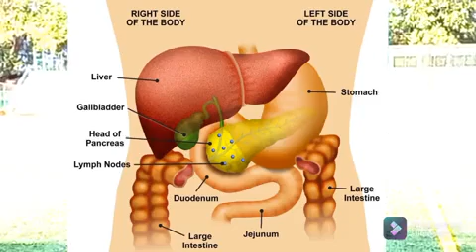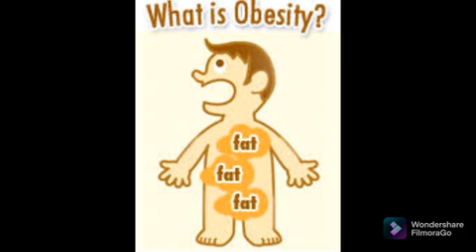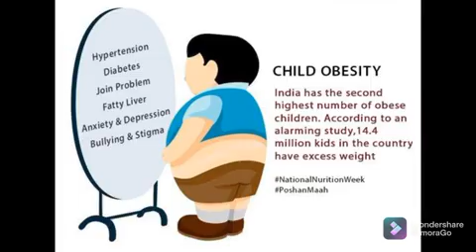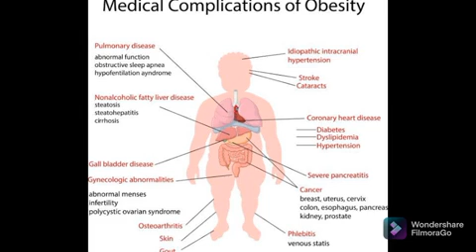HEALTH TIP #19: World Obesity Day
Good Morning Dear Parents and Students,

This Wednesday,  we have Health Tip #19 which is awareness on  World Obesity Day and World Diabetes Day.

🥕Well, it has been seen that both these conditions ,that is putting on excess weight and a condition wherein our organs like the pancreas slow down due to excess of load on its function.

🥕 World obesity day encourages practical solutions to help people achieve and maintain a healthy weight, undertake proper treatment, and reverse the obesity crisis.

 🥕 World Diabetes Day is the primary global awareness campaign focusing on diabetes mellitus and is held on 14 November each year.

🥕The theme for World Diabetes Day 2021-23 is “Access to Diabetes Care – If Not Now, When?”, putting across the timely message for diabetes care.

🥕 Students let's be aware and move towards Health and move towards happiness...

Please click on the TKS you tube link to check out the video that I made and you can also watch it from Campus Care under assignment.

Stay safe .
Make sure your plate is colourful and has natural ingredients in it...

Dr. Ramona D'Souza
The King's School
Medical Hub

# pandemicschools
# immunitybooster
# weardoublemasks
# obesityanddiabetes